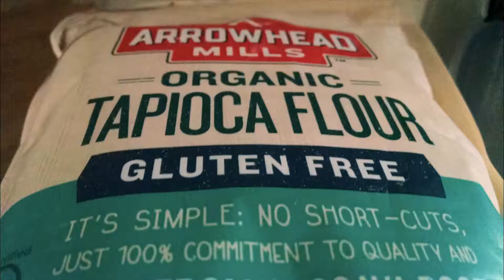ICANCOOK - Pão de Queijo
What will you make today? Find CookEatLiveShow on Instagram and share with us what you are cooking!

CookEatLive is not just about the "how" and "why" we cook, but also the "what". Today, we set our sights on Pão de Queijo (Brazilian Cheese Rolls).  Cook Well, Eat Well, Live Well.

Title: Funk Down
Artist: MK2